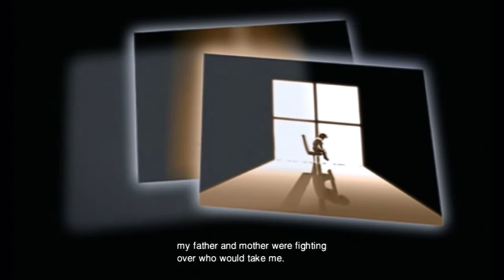Zone of the Enders(HD) Ep. 8 Nebula and Neith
Audio quality improves at around the 12:00 minute mark, finally! Thanks for keeping with me through all my audio shenanigans.
Sorry about the lack of quality commentary i was really focused on these last couple sections made it hard to keep talking when i was constantly worrying about death.
This play through is almost complete, I am playing it on very hard and it hasn't been to difficult until these last few bosses.
One more episode to go.